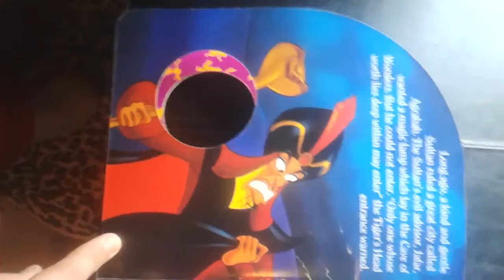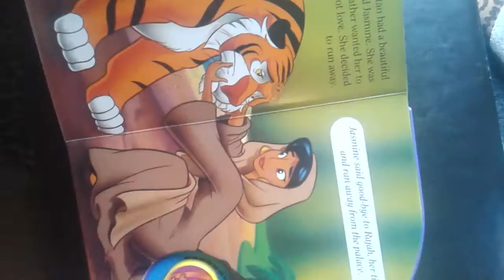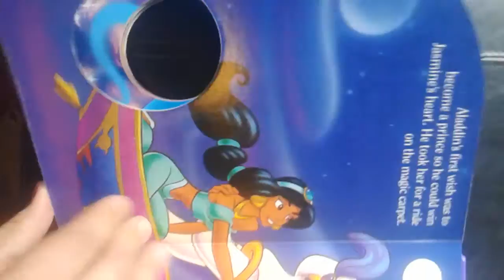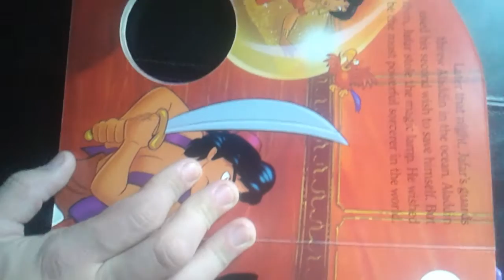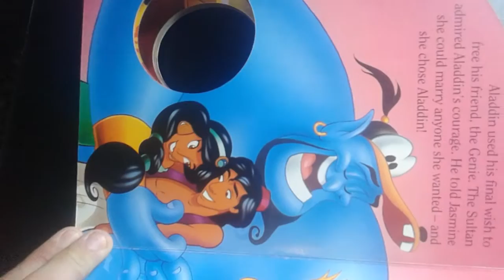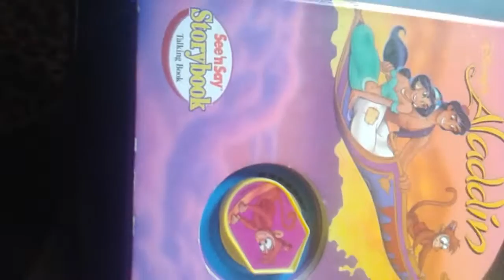Disney's Aladdin See'n Say Storybook Talking Book READING REVIEW MATTEL 1994 VINTAGE SEE N Audio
My review and reading on Aladdin see n say storybook talking book by Mattel and very rare for its condition.